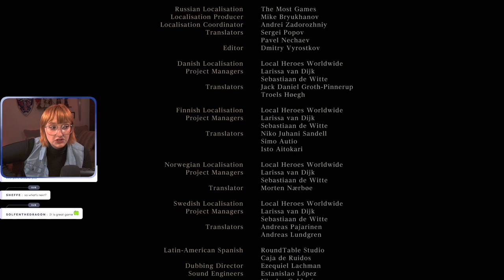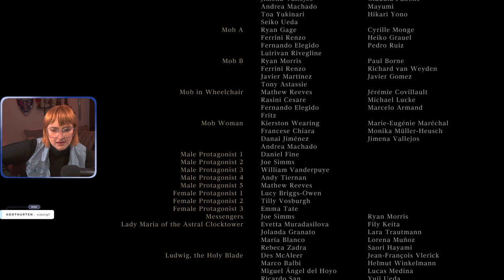I've waited so long for this | BLOODBORNE First Playthrough | Part 2 | DLC and Rest of Base Game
I am 💜LIVE on Twitch💜 Mondays and Wednesdays 6:30pm MST. Saturdays at 4:00pm MST. See you there!

00:00 Upper Cathedral Ward
04:14 Celestial Emissary
07:04 Ebrietas, Daughter of the Cosmos
11:58 Cainhurst Castle
18:58 Martyr Logarius
25:30 Becoming Vileblood
29:04 Nightmare Frontier
33:55 Amygdala
38:41 Alfred Quest
44:09 DLC Time and Hunter's Nightmare
51:29 Ludwig 💖
01:05:50 Research Hall
01:14:02 Living Failures
01:18:48 Meeting my queen, Maria
01:23:01 Backtracking and Old Hunter's Workshop
01:28:52 Reviving Annalise
01:30:01 Laurence, the First Vicar
01:38:12 Lady Maria of the Astral Clocktower
01:44:17 Fishing Hamlet
01:49:41 Orphan of Kos Attempts
01:54:27 Yapping
01:55:54 Orphan of Kos
02:07:08 DLC Complete
02:08:25 Gehrman, the First Hunter
02:16:15 Moon Presence
02:18:59 End and Final Thoughts